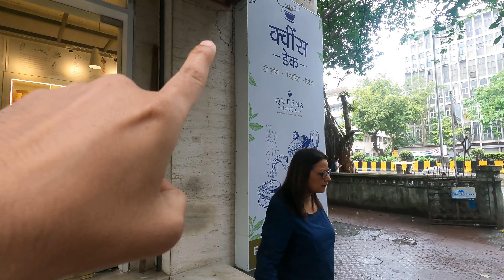Goodricke Industry Famous Queens's Deck | Goodricke Tea Estate Job Opportunity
In This vlog, I was invited to famous goodricke queens deck cafe for visit and shot a tour video in this cafe and gave some insight about the job opportunity in goodricke tea estate.

Address: Resham Bhavan, 78, GROUND FLOOR TEA BOARD OF INDIA, Veer Nariman Road, Churchgate, Mumbai, Maharashtra 400020
Hours:

Assamica Tea Consultancy (For book your slot)

My Name is Abhijeet Singh,I reside in Mumbai.i am a Entrepreneur, TEA EXPERT and lawyer. i take you all to my small and happening   life and also make informative video for all. Thank you.